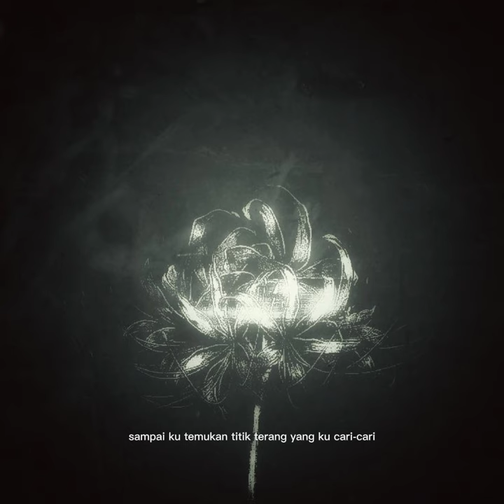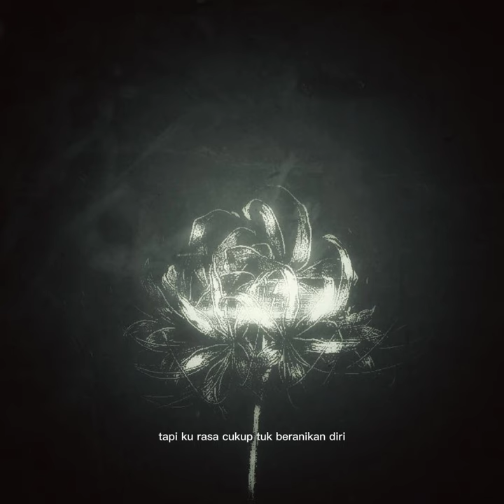" Titik Terang " // Composser & Arranger : Eneng Nurhatimah // Singer : Eneng Nurhatimah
Lyrics : Titik Terang

Titik Terang
Cipt. Eneng Nurhatimah
Walau gelap menutupi, pandangan diriku ini
Tapi akan ada jalan terbuka di sana
Sampai ku temukan titik terang yang ku cari-cari
Perasaan ku s’makin menggebu gebu

Ketika angin menerpa diri ini
Ku tak sanggup melewati jalan itu
Tapi ku rasa cukup
Tuk branikan diri

Berada di ujung tanduk, rasanya seperti aku
Akan mendekati tujuan impianku dulu
Melangkah jauh untuk berpijar

Tuk beranikan diri

Tuk beranikan diri

Kabizza Fest Kota Sukabumi